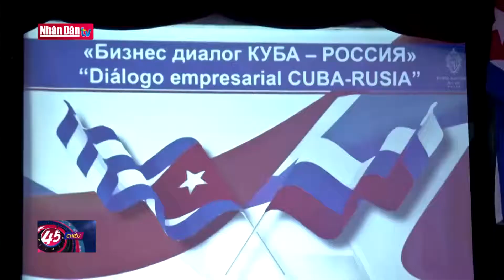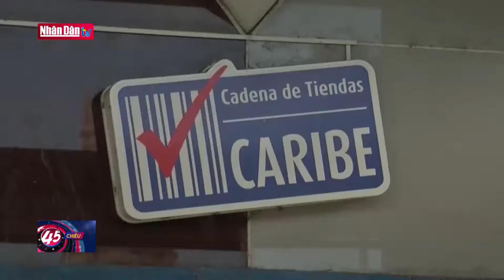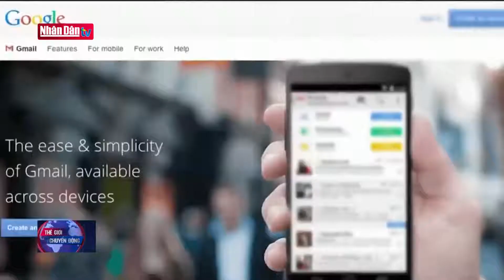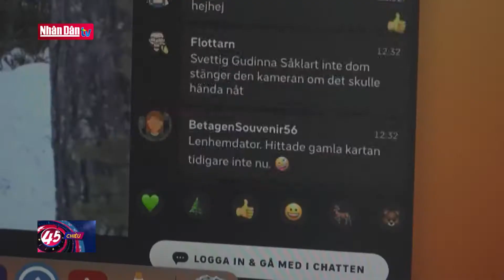Cuba đẩy mạnh thu hút đầu tư từ Nga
Cuba đẩy mạnh thu hút đầu tư từ Nga | Truyền Hình Nhân Dân
1. Dự Báo Thời Tiết Hôm Nay